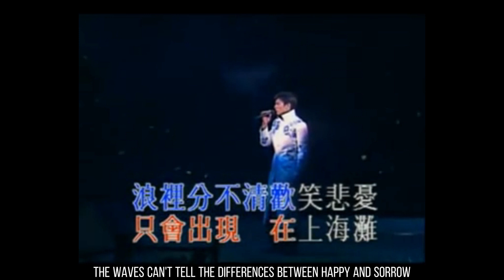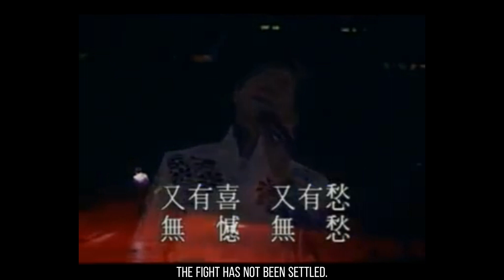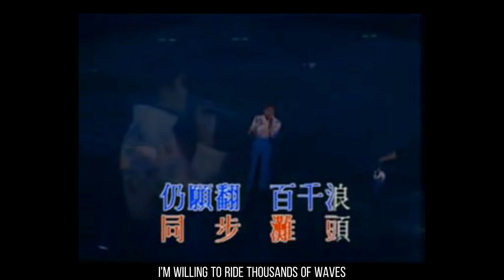上海滩 Shanghai Andy Lau 劉德華 vs Frances Yip 葉麗儀 & Angie Chiu 趙雅芝 Lyrics